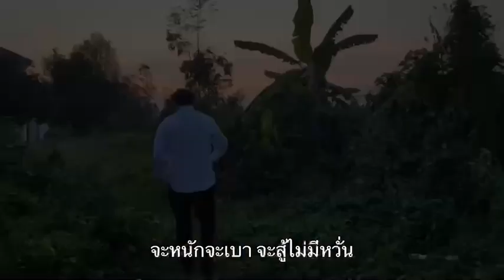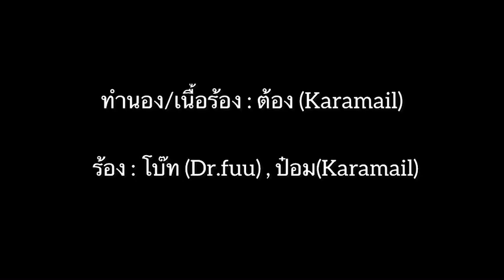เพลง "ขวัญเลิศ" "ต้อง-ป๋อม คาราเมล" และ "โบ๊ท Dr.Fuu"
"ส.ส.หนึ่ง" ขวัญเลิศ พานิชมาท ว่าที่ผู้สมัคร ส.ส.จังหวัดชลบุรี เขต 6 พรรคภูมิใจไทย เปิดตัว MV เพลง "ขวัญเลิศ"  โดยมีนักร้องดัง "ต้อง-ป๋อม คาราเมล" และ "โบ๊ท Dr.Fuu"  ร่วมขับร้อง และแต่งเพลงนี้ขึ้นมา